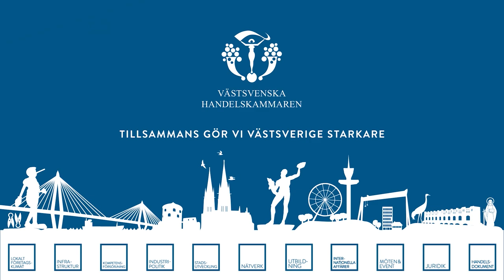Yrkesväxling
Att rekrytera rätt kompetens är många företags främsta utmaning. Det kräver att vi hittar nya vägar för dagens och framtidens kompetensbehov. Därför har Västsvenska Handelskammaren startat ett initiativ för kompetensomställning som vi kallar för yrkesväxling.

Tillsammans med bland annat Volvo Cars och Granitor får befintligt anställda möjligheten att byta yrke. Genom en lärlingsutbildning, via Göteborgs Stad, får man lära sig det nya yrket på plats ute på sin nya arbetsplats. Yrkesväxling ingår i projektet Yrkestrainee som vi driver med stöd av Västra Götalandsregionen och tillsammans med andra regionala och nationella aktörer så som SLR och Trygghetsfonden TSL.